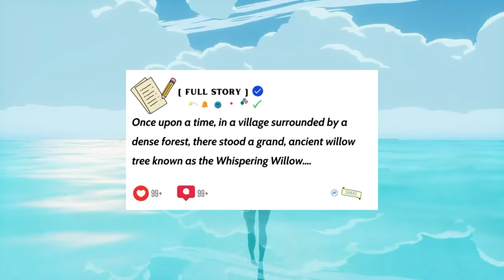The Dimmed Crown: Can Princess Elan Restore the Light?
In the enchanting tale of "Once Upon a Time in the Tranquil Kingdom of Lia," we explore a moonlit forest filled with shimmering beauty and magical creatures. At its heart lies a grand castle, home to a wise royal family facing an unprecedented challenge: the Moonlight Crown has lost its light, causing unrest among the kingdom's people.

Join us as Princess Elan embarks on an adventurous quest to restore peace. Guided by her family's pendant and map, she encounters mystical guardians who test her courage and wisdom. Will she succeed in reigniting the crown’s brilliance? Discover this captivating journey!